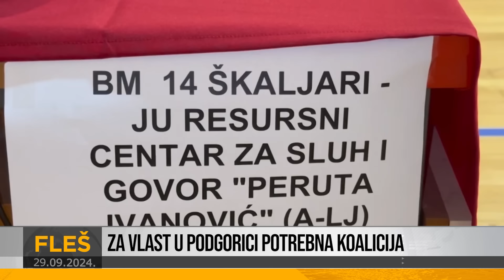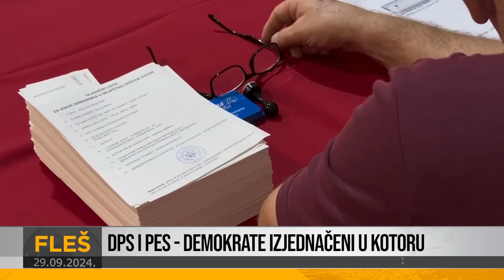FLEŠ: Ko će biti vlast u Podgorici?